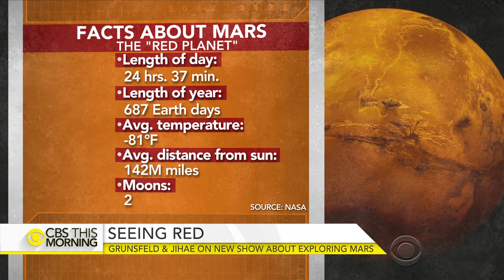Astronaut Grunsfeld and actress Jihae on Nat Geo's "Mars"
National Geographic's "Mars" miniseries is part documentary and part science fiction. It features interviews with people working on making travel to Mars a reality. Musician and actress Jihae, who plays a set of twins in the series, and former NASA astronaut John Grunsfeld join "CBS This Morning" to discuss the series.